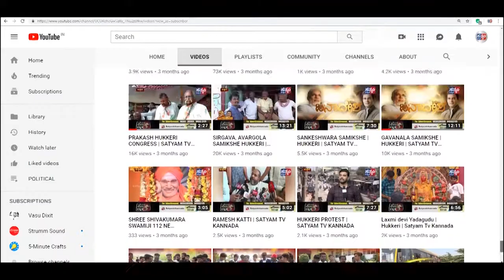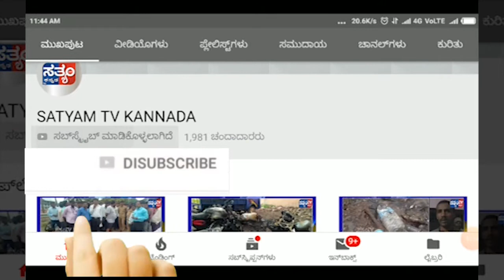INDI-ಚಿಕ್ಕಬೇವನೂರ ಗ್ರಾಮದ ಶೀಲವಂತಿ ದೇವಿಯ ಮಹಿಮೆ||SATYAM TV KANNADA